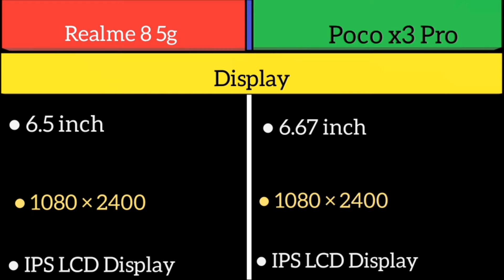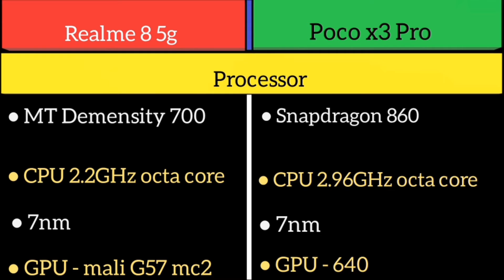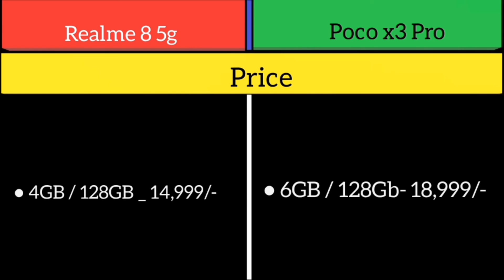Realme 8 5g Vs Poco x3 Pro